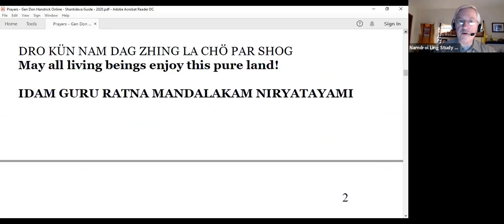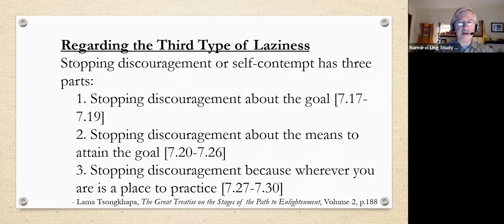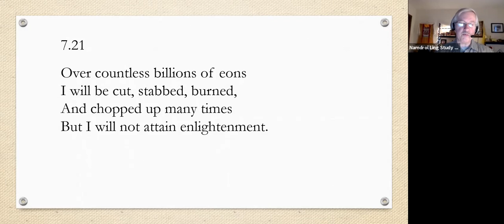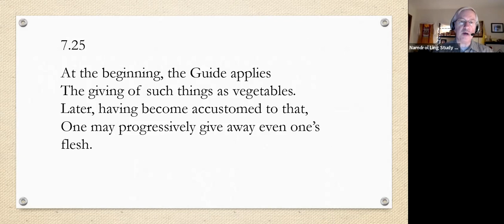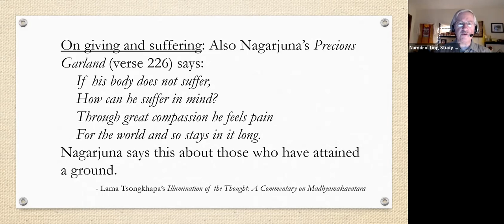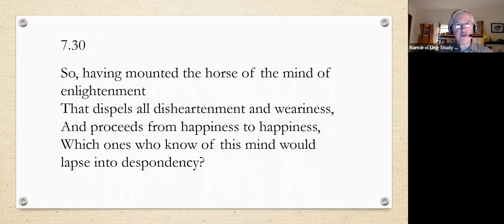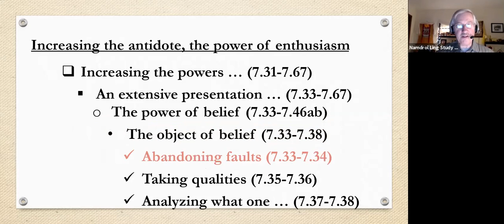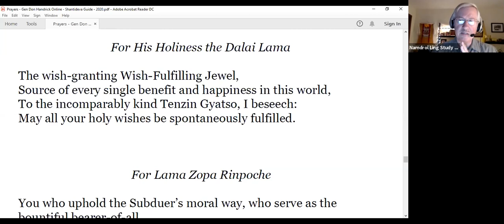Shantideva's Guide to the Bodhisattva's Way of Life, Ch. 7 (Session 3), Don Handrick, Oct 12, 2020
Session 3 - October 12, 2020 Shantideva's Guide to the Bodhisattva's Way of Life, Ch. 7 Online Program

Guide to the Bodhisattva’s Way of Life (Bodhicaryāvatāra), one of the great classics of Indian Buddhist literature, was written by the distinguished eighth-century scholar Shantideva. This revered text is widely regarded as the most authentic and comprehensive guide for the spiritual practitioner dedicated to the enlightenment of all sentient beings. His Holiness the Dalai Lama cites this work as one of the greatest influences in his life and repeatedly stresses the benefits of studying it.

The Buddhist path can at times be daunting and, in spite of our good intentions, our spiritual development can frequently be impeded by our own indolence and discouragement. Our ability to keep progressing forward is contingent on whether we know how to cultivate the great enthusiasm and constancy that will help us persevere through whatever challenges we might encounter. In Chapter Seven of the Guide to the Bodhisattva’s Way of Life, Master Shantideva provides us with skillful instructions on how to develop the diligence and dedication necessary to overcome our obstacles and proceed joyfully and heroically on the path to enlightenment.